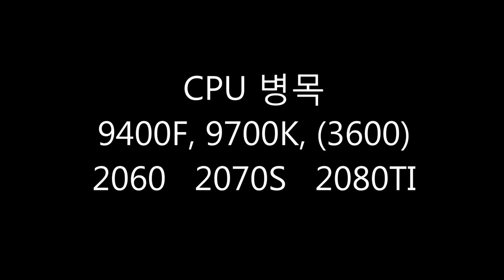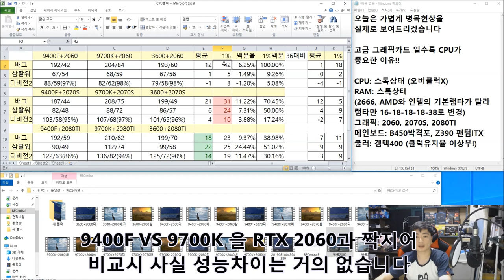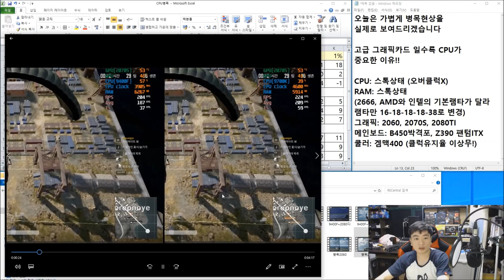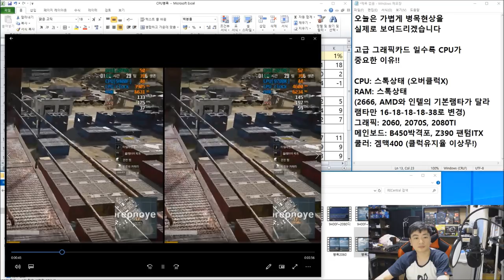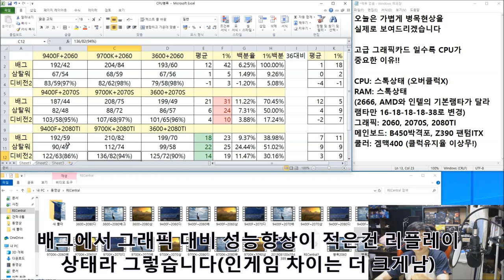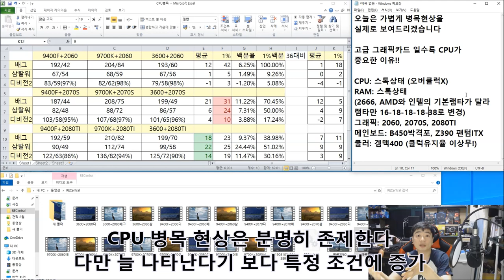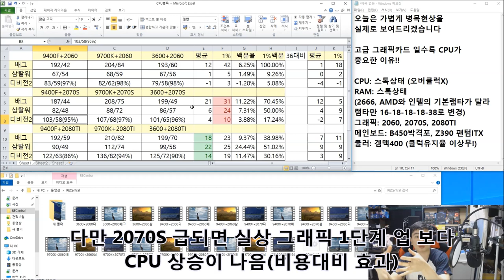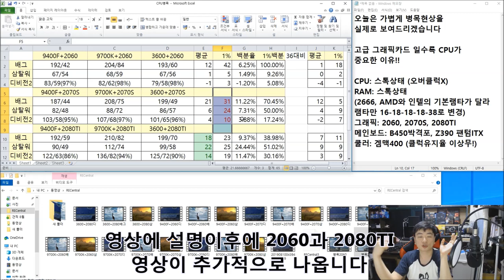CPU 병목 과연 어디까지 있을까요? (9400F, 9700K, 3600, 2060, 2070S, 2080TI)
9400F로 어디까지 쓸수있을까요?

9400F는  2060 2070S 2080TI 을 받쳐주고 3600을 넘어서는 가성비

CPU ??

평균 프레임만으로 확인할수 없는 병목 한번 여러분께